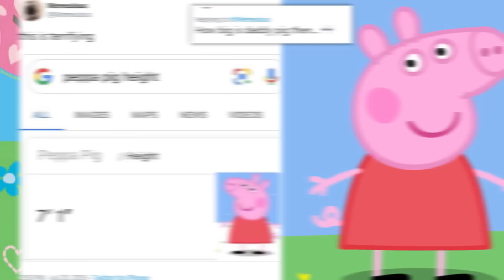Top 10 Scary Times Peppa Pig Ruined Your Childhood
So Peppa the Pig for those of you who don't know is a British animated show that follows the life of Peppa, a little preschool aged pig. Seems completely harmless, but i'll be telling you otherwise. Peppa is not to be taken lightly, it has the darkest secrets that can ruin your childhood. They are so scary that you will think twice before watching the show again! These are the Top 10 Scary Times Peppa Pig Ruined Your Childhood.